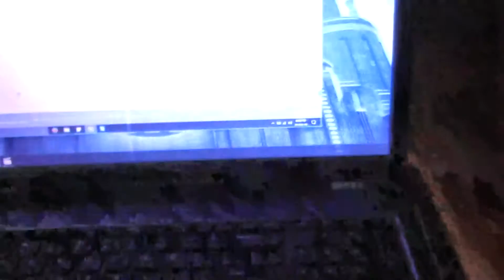Halloween 2016 - phantom of the opera